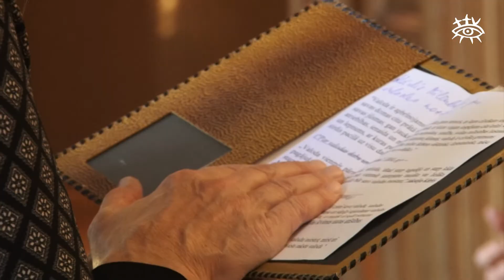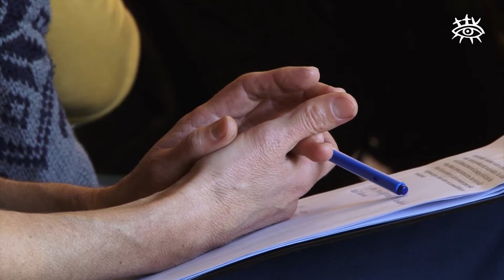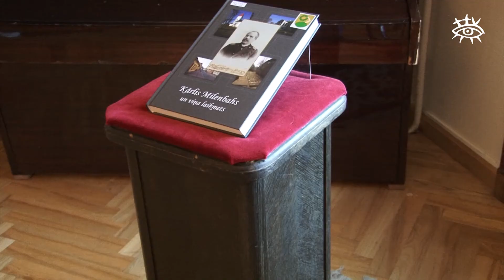Grāmatas “Kārlis Mīlenbahs un viņa laikmets” prezentācija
30. oktobrī Talsu novada muzejā pulcējās ne tikai latviešu valodas skolotāji, bet arī cilvēki, kuri interesējas par latviešu rakstniekiem, jo tika prezentēta jaunā grāmata “Kārlis Mīlenbahs un viņa laikmets”.